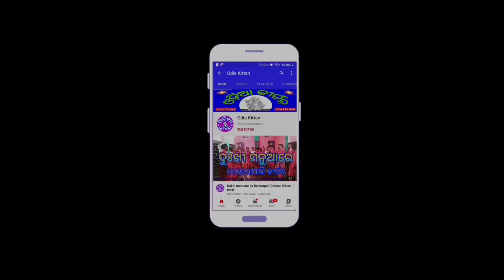Gurusri Sudarma Das Kirtan | Sabu Bolu Mora Mora | Kirtan Dhara At Barihapali